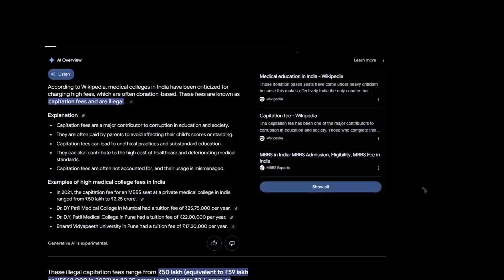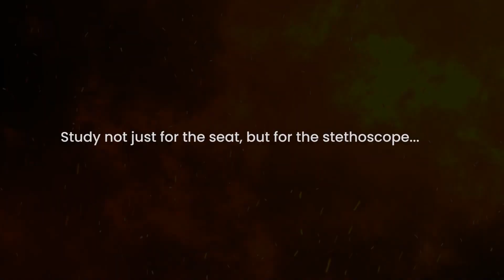🤯 This 5-Minute Video Will Change How You See NEET Forever - Shreyas Sir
▶️ Click to Purchase Manthan NEET 2.0+ with NYTS Test Series Combo

🔥 Your Ultimate Destination for NEET 2025 & 2026 Preparation! 🚀 | NEET Made Ejee by Vedantu

🎯 Struggling with NEET preparation? Worry no more! At NEET Made Ejee by Vedantu, we bring you the best faculty, top-quality content, and powerful strategies to help you ace NEET 2025 & 2026 with confidence! 💯

✅ Complete NEET Syllabus Coverage – Physics, Chemistry & Biology
✅ One-Shot & Quick Revision Sessions
✅ Most Expected Questions & PYQs Analysis
✅ High-Weightage Chapters & Smart Tricks
✅ Mock Tests, Live Quizzes & Paper Solving Strategies
✅ Motivation, Time Management & Expert Tips

🔥 Whether you're a NEET 2025 aspirant or planning ahead for NEET 2026, this channel is your one-stop solution! Join our live sessions, get free PDFs, and make your NEET preparation easy & effective! 🚀